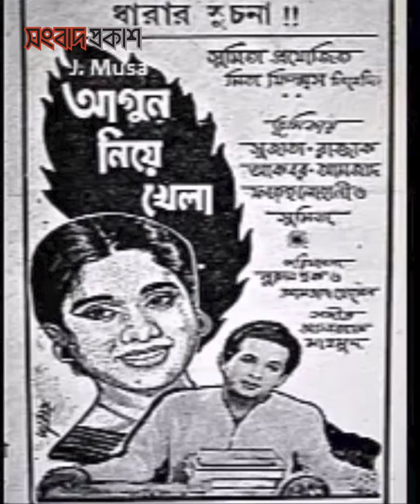আজ কিংবদন্তি অভিনেতা নায়করাজ রাজ্জাকের ৪র্থ মৃত্যুবার্ষিকী। | সংবাদ প্রকাশ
আজ কিংবদন্তি অভিনেতা নায়করাজ রাজ্জাকের ৪র্থ মৃত্যুবার্ষিকী।